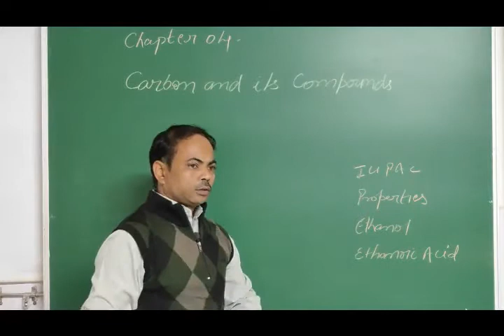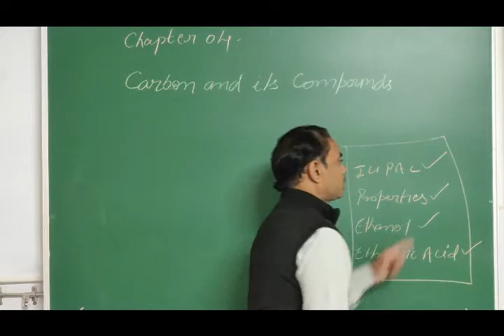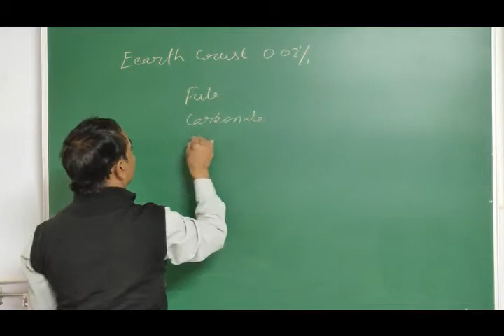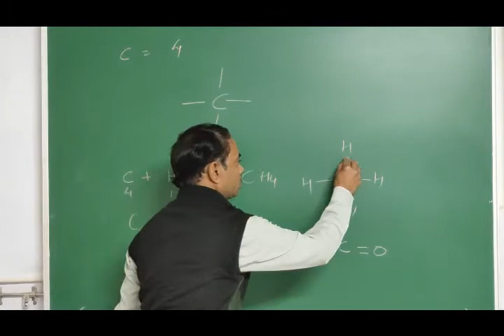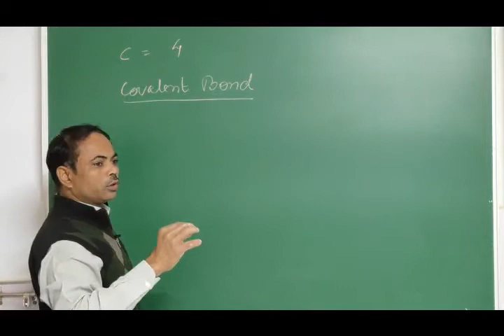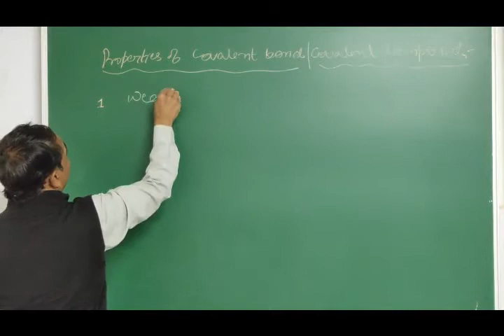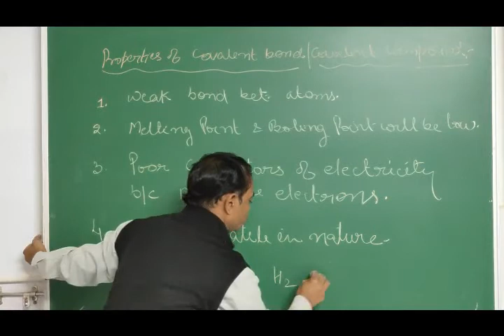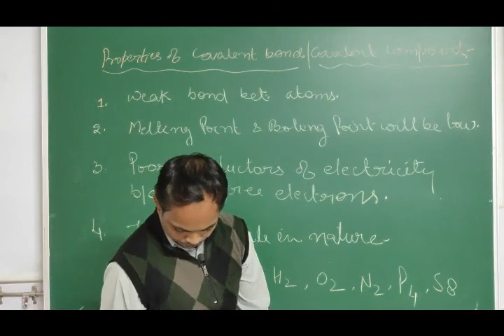NCERT | CLASS X | Science | Chap 4 Carbon and its Compound L 1